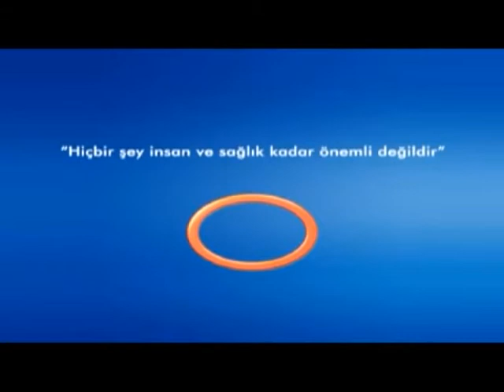Kanser Tanısındaki Süreçler Nedir ?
Kanser Tanısındaki Süreçler Nedir ? Avrasya Hospital Radyoloji Uzmanı Uzm. Dr. Ahmet Altun Bilgilendiriyor.
Avrasya Hospital  Sağlık Raporu Programı